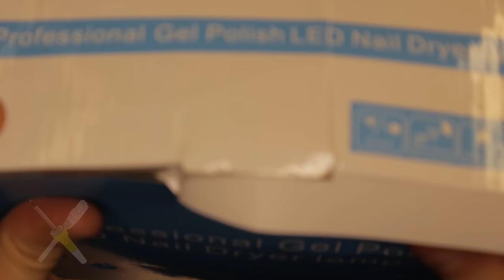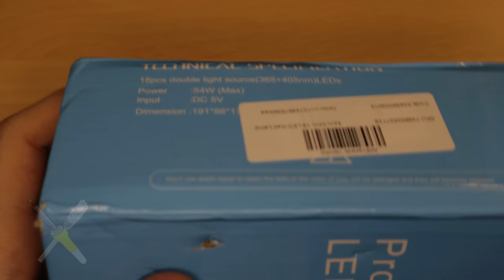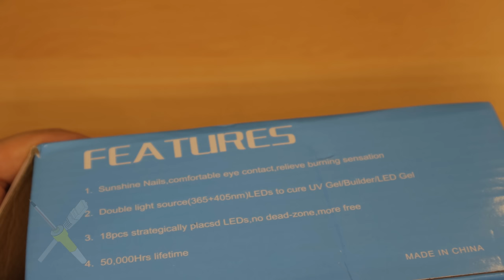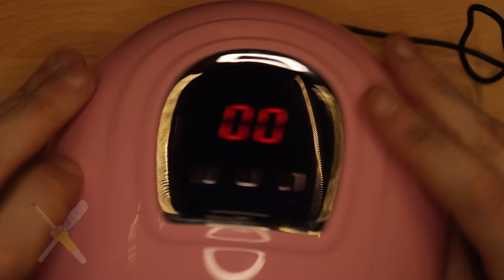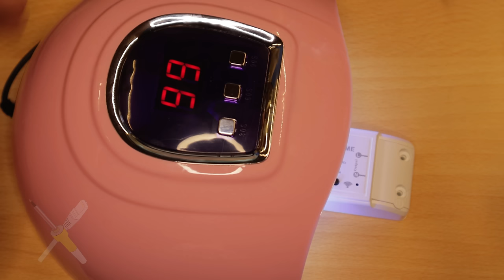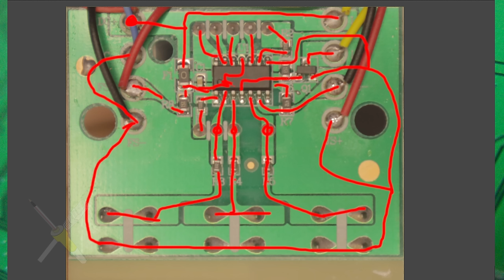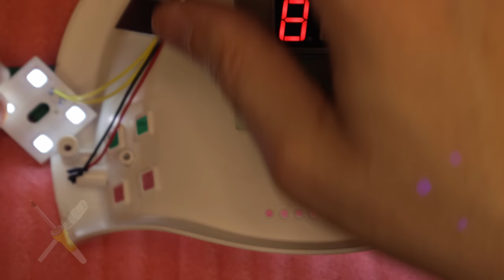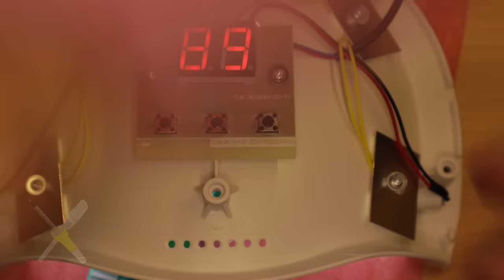BitBastelei #573 - UV-Nagelbelichter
Beim Basteln nutze ich immer mal wieder verschiedene Kleber, welche mit UV-Licht ausgehärtet werden. Bisher hatte ich eine UV-LED über die betroffenen Stellen gehalten um die Reaktion auszulösen. Möchte man größere Flächen aushärten, geht das doch etwas auf die Armkondition. Als mir bei einer Bestellung ein Nagelbelichter begegnet ist klang das nach einer interessanten Idee, denn diese nutzen meist ebenfalls UV.

Inhalt:

00:00 Die Packung
03:05 Das Gerät
05:03 Funktionstest
07:34 Zerlegerei & Platinen
11:42 Controller-Board
19:36 Strommessung
20:27 LED-Spannung
21:57 Belichtungstest

Fehler und Ergänzungen:

16:58 Doch, stimmte. + unten, - oben. Sieht man an der Füllung des oberen Pins.

Link zum Produkt:

Transparenz:

Das Produkt wurde selbst gekauft und bezahlt. Durch Nutzung dieser Links erkennt der Händler, dass Ihr über meine Seite zu ihnen gefunden habt. Ich werde prozentual an hierüber erzielten Umsätzen beteiligt, die Preise ändern sich hierdurch für Käufer*innen nicht. Tipp: Vergleicht vor einem Kauf die Preise - einige Händler erhöhen diese, wenn sie merken, dass die in Videos verlinkt wurden.